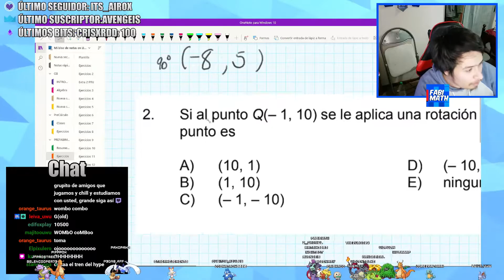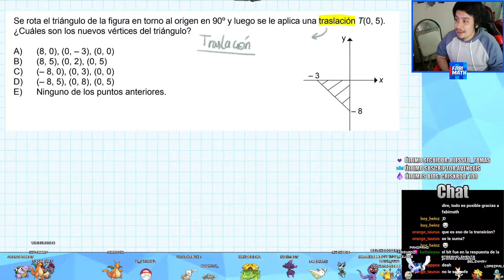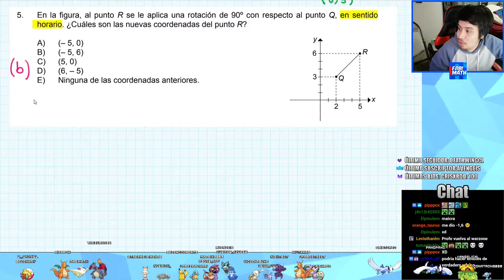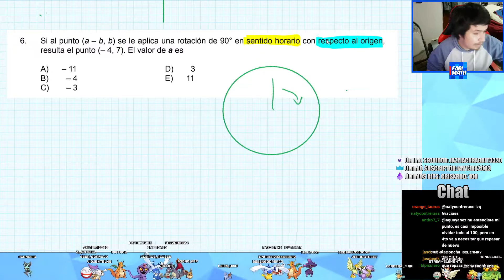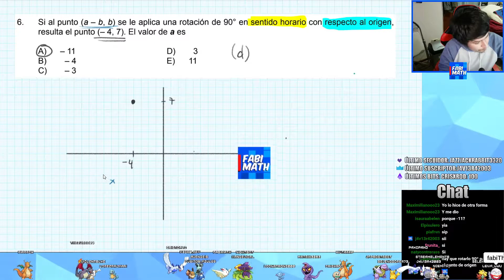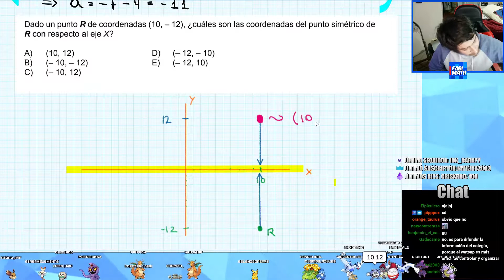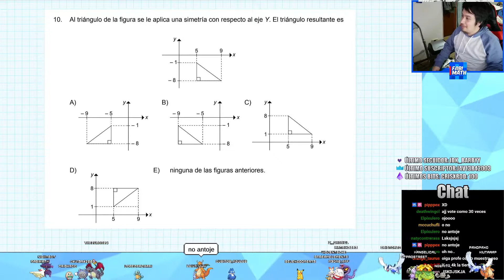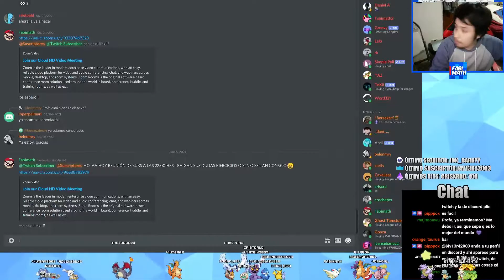850 Puntos en la PTU | Matemática | Ejercicios 22 | Rotaciones y Reflexiones